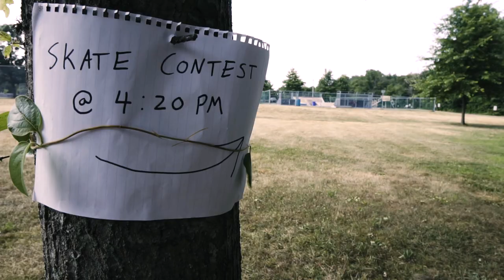Twin Beds - It's Gremlins (Official Video)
Music video for It's Gremlins, from Twin Beds' debut LP "It Gets Easier."

Directed by Mike Verdecchio (skateboard judge)